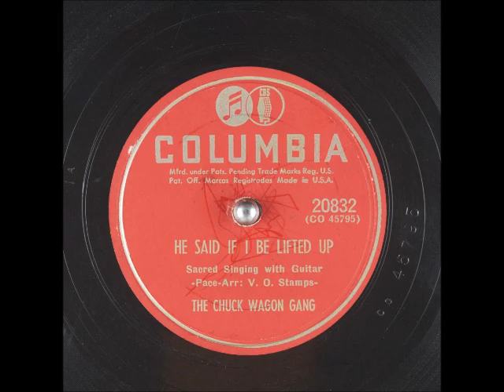He Said if I Be Lifted Up ~ Chuck Wagon Gang (1951)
From 1951 on the Columbia label, digitally restored from the original 78rpm, is the Chuck Wagon Gang doing a classic tune, "He Said If I Be Lifted Up." The group is still active today, although none of the original members are around, but their legacy continues and is still going strong. With 50,000 songs on my computer, I'm sure to have SOMETHING to fit most every taste!

It's my goal to unearth little heard gems and share them with y'all. I'm not making any $$$ on these, and I'm just doing it for the sake of knowing there are others who are looking for these and might not be able to hear them if not for YouTube. If there is ever a problem with anything I upload, please let me know, and I will be more than happy to remove it.